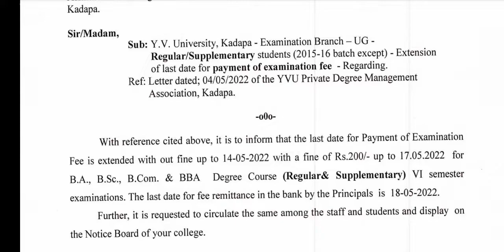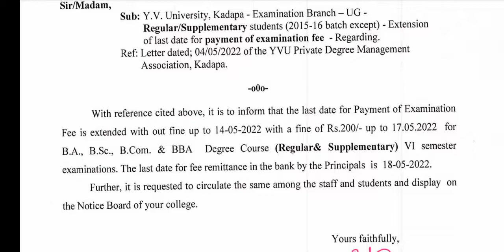YVU 6th sem exam fee last date|Yogi Vemana University Regular /Backlog 6th semester Exam Fee Extend